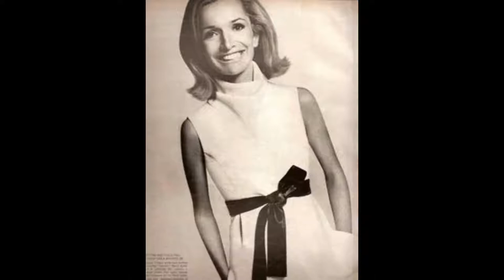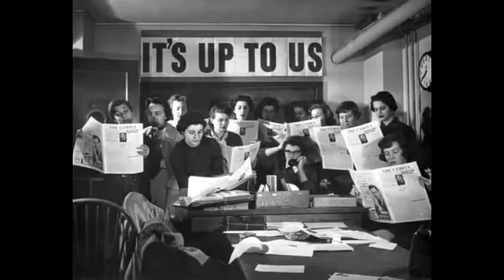Lee Bouvier Radziwill remembered in photographs. 2019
Lee Bouvier Radziwill has departed the planet, February 15, 2019. She was 85. She will never be forgotten. She is remembered here in photographs.   Lee was an American style icon known throughout the world. She mingled with artists, musicians and the ultra rich and left her name on our hearts and fashionista minds always.  Rest easy beautiful Lee.